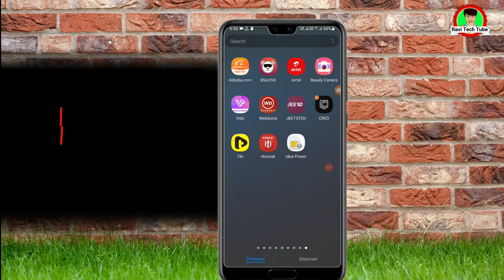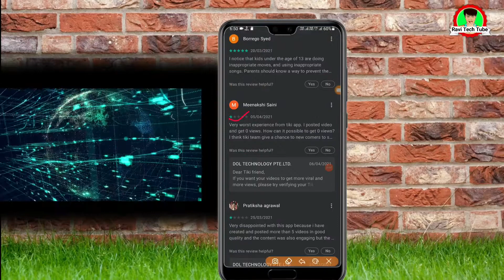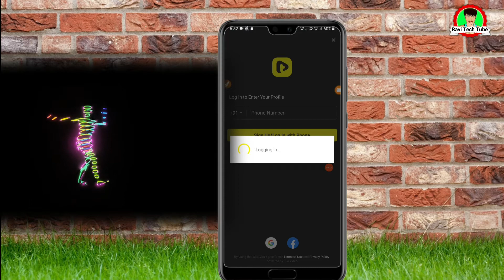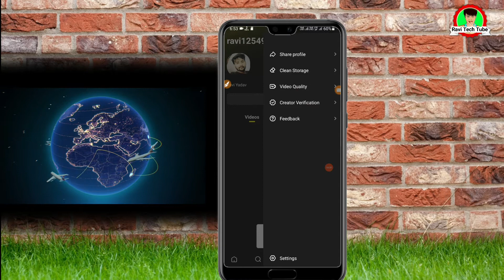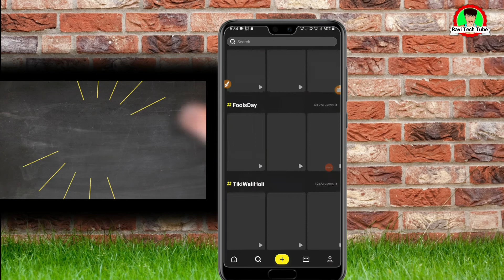Tiki App पर बिडियो बनाकर पैसे कमाए || tiki app se video bana kar paise kaise kamaye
hello dosto aaj ke iss video me mai aap sabhi ko tiki app par video banakar paise kaise kamaye iske bare me batya hu

tiki app par video bana kar paise kaise banaye,
tiki app se paise kaise use kare
video bana kar paise kaise kamaye
Video bana kar paise kamaye
वीडियो बना कर पैसे कैसे कमाए